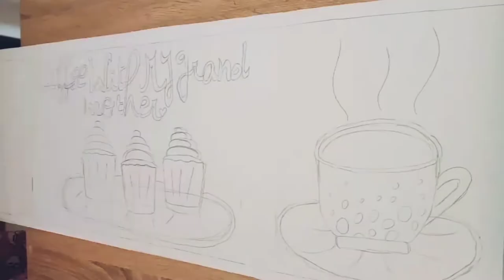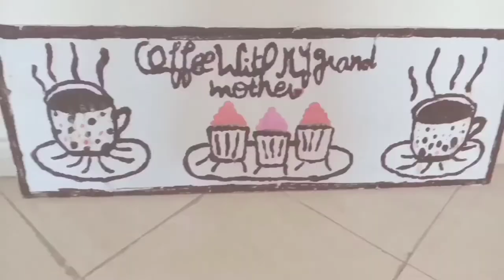How do I make a plate from just coffee ?? crafts Eglantine💡✨